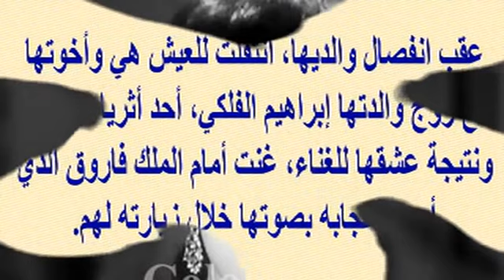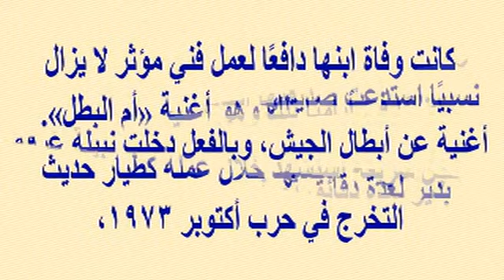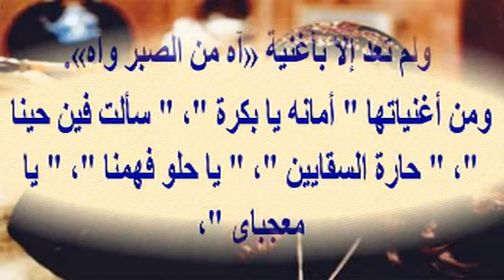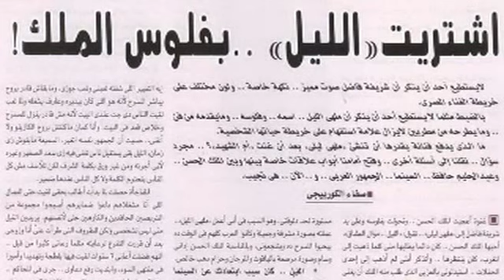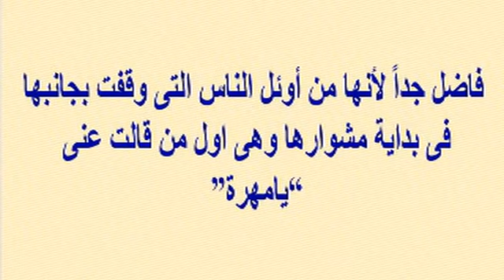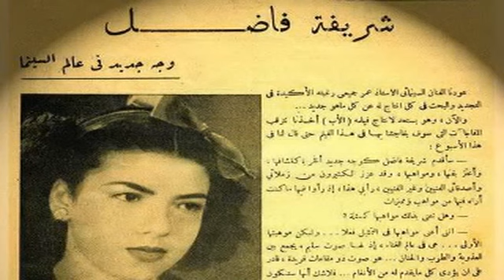زوج شريفة فاضل نجم مشهور ولن تصدق ماذا حدث لها عندما غنت أم البطل وشاهدها بعد مرور السنين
وبرجاء زيارة مدونتى الجديدة على الرابط
  وشكرا

زوج شريفة فاضل فنان مشهور ولن تصدق ماذا حدث لها عندما غنت أم البطل وشاهدها بعد تقدم العمر